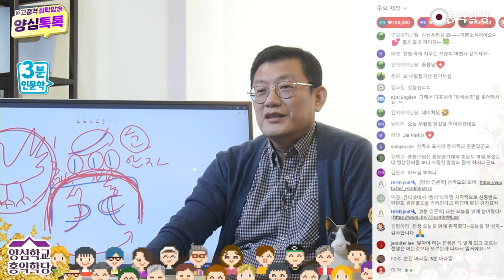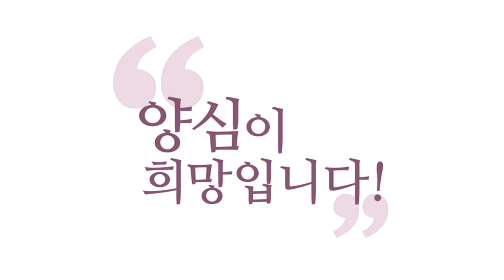[3분 인문학] 전생의 업보가 다가올 때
220417양톡H_[3인]전생의 업보가 다가올 때_m3D01034_동파

질문: "내 전생 알고 싶어요, 암울할지도 모르지만."
'아, 이생 최악인데 전생 뭐 한 거야?'
뭐 이렇게 생각하시면 안 돼요.

내가 모르는 전생에 한 것들이 나한테
그 과보로 올 거 아니에요?

과보를 안 믿으면 우리는 어차피 미래도 못 바꿉니다.
오늘 내가 바르게 산 과보가 미래에 올 거라는 걸 믿으니까
내가 오늘 바르게 사는 거죠.

업보를 안 믿으면 우리가 미래도 못 바꿔요.
그러니까 업보는 믿어야 해요.

과거에 내가 한 짓들이 꼭 잘못한 게 아니더라도
한 짓들의 결과로 인해 내 삶이 구속된다, 제약받는다
(하더라도) 수용하고.

자기가 업은 짓고 안 받으려면 그것도 심보가 좋지 않죠.
그거 하늘이 좋아하겠어요?
그 자체가 이미 좋은 업이 아니죠.

어떤 일이 터져도 '카르마 때문이다!'라고
생각할 수 있지만요, 다른 관점에서 보실래요.

그러면 그 카르마를요,
내가 지은 수많은 카르마가 있을 텐데,

오늘 이거를 처리하라고 딱 나한테 다가온 거죠.
내 몫의 지금 카르마가, 갚아야 할 업보가 오늘 온 거죠?

내가 갚아야 할 카르마가 어느 때 언제 저한테 찾아올까요,
가장 적절한 모습으로? 이거를 주재하는 게 하느님입니다.

그러니까 즉, 내가 지은 카르마 때문에
오늘 나에게 역경이 왔지만, 다른 말로 하면

아버지께서 오늘 이 일을 잘 극복하고
거듭나라고 이 역경을 주신 겁니다.

그러니까 '업보 때문에 일어난 일이야'
이 말이 틀렸다는 게 아니라

그렇게만 판단해 버리면
이 운명을 개척하는 힘이 약하다.

어떤 일이 닥치건 내가 반드시 풀어야 하는,
하늘이 나한테 준 과제·퀘스트라고 생각하고
'이걸 극복하면 나는 렙업한다! 무조건 렙업이다!'

'이것만 내가 잘 이겨내고 버텨내면 렙업이다!'
이런 각오로 살아가시면, 하루 한 생을 버티시면
좋겠습니다.

전에 해놓은 거에 얽매여서
지금 내가 구속이 심하지만

'그 안에서 내가 얼마나 최선 다했나?'
이걸로 하늘은 평가하지,

전에 해놓은 거에 연장해서 계속 죄를 묻고 있으면
하늘이 공정하지 않죠?

하늘은 항상 오늘 최선을 다하라고
과거를 기억나지 않게 해주시고,

또 미래도 모르게 해주셨어요. 지금 잘하라고.
지금 잘합시다!

'보살도의 재료로 삼아서 성장해버리겠다!' 이 발상이,
'나도 성장하고 남도 성장시켜버리겠다!'
이 발상이 보살의 마음, 보리심인 거죠.

그 일을 양심적으로, 아버지가 원하시는 방식으로
아버지와 함께 풀어가 보세요.

아버지랑 소통하면서, 내 뜻대로만 말고
아버지 뜻대로, 아버지가 원하는 방식으로
내 뜻을 맞춰가면서,

너무 힘든 거는 내 역량껏 맞춰가면서
"더 잘하고 싶지만 내 역량이 이 정도입니다, 아버지!"

"역량을 키워주시거나, 내 딴에 최선을 다하고 있는 거니
아버지께서 좀 이해해 주십시오!" 하면서
이런 마음으로 역량껏! 상황껏!